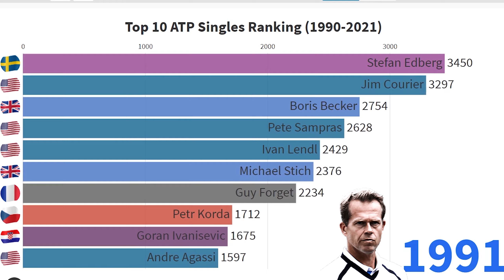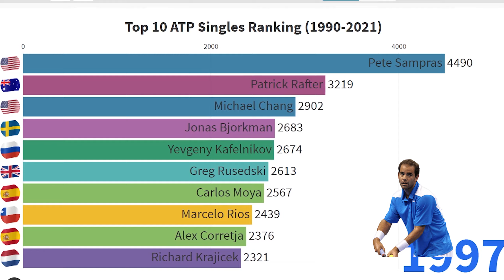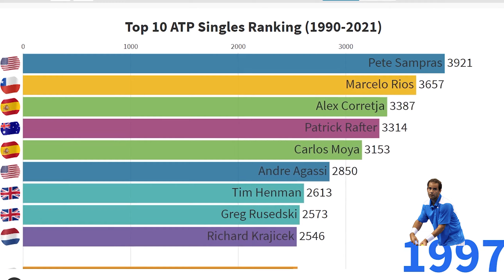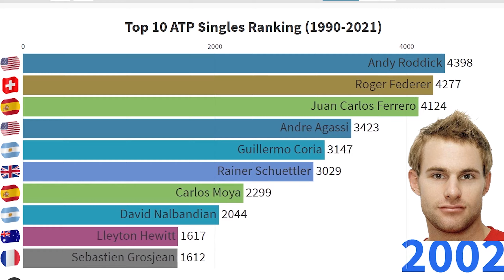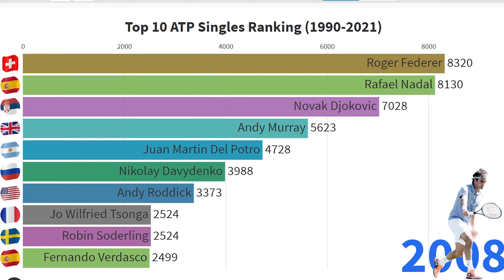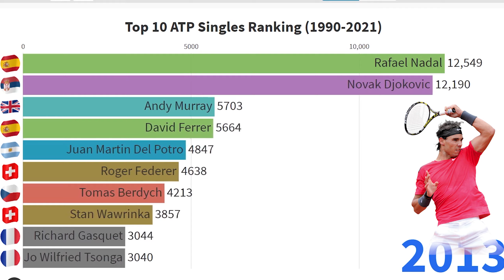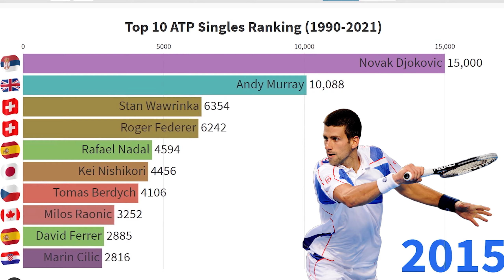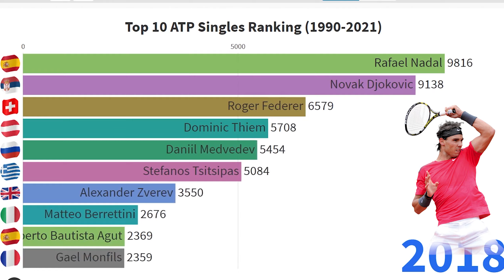Top 10 Men's Tennis players | ATP Ranking History (1990-2021) | 2160p HD Video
Mistake corrected!

Hi Friends,
Here is the updated list of Top 10 Men's single ATP ranking from 1990 to 2021.
One of the video viewer identified an error and now rectified in this video.

Medvedev Daniil
Tsitsipas Stefanos
Zverev Alexander
Rublev Andrey
Berrettini Matteo
Bautista-Agut
Schwartzman Diego
Shapovalov Denis
Carreno-Busta Pablo
De Minaur Alex
Ruud Casper
Goffin David
Monfils Gael
Hurkacz Hubert
Auger Aliassime Felix
Garin Cristian
Dimitrov Grigor
Raonic Milos
Sinner Jannik
Karatsev Aslan
Humbert Ugo
Evans Daniel
Sonego Lorenzo
Basilashvili Nikoloz
Khachanov Karen
Wawrinka Stan
Fognini Fabio
Opelka Reilly
Isner John
Norrie Cameron
Davidovich Fokina Alejandro
Coric Borna
Cilic Marin
Bublik Alexander
Ramos-Vinolas Albert
Fritz Taylor Harry
Mannarino Adrian
Lajovic Dusan
Millman John
Krajinovic Filip
Struff Jan-Lennard
Paire Benoit
Delbonis Federico
Fucsovics Marton
Kecmanovic Miomir
Korda Sebastian
Nishikori Kei
Pella Guido
Kyrgios Nick
Gasquet Richard
Edmund Kyle
Sandgren Tennys
Pouille Lucas
Tsonga Jo-Wilfried
Djere Laslo
Querrey Sam
Cuevas Pablo
Albot Radu
Tiafoe Frances
Verdasco Fernando
Londero Juan Ignacio
Del Potro Juan-Martin
Anderson Kevin
Cecchinato Marco
Chung Hyeon
Simon Gilles
Johnson Steve
Kohlschreiber Philipp
Seppi Andreas
Chardy Jeremy
Klizan Martin
Jarry Nicolas
Sousa Joao
Jaziri Malek
Ebden Matthew
Dzumhur Damir
Haase Robin
Sock Jack
Berdych Tomas
Muller Gilles
Zverev Mischa
Lopez Feliciano
Ferrer David
Dolgopolov Aleksandr
Sugita Yuichi
Lorenzi Paolo
Harrison Ryan
Bedene Aljaz
Mayer Leonardo
Berlocq Carlos
Monaco Juan
Chela Juan Ignacio
Nalbandian David
Zeballos Horacio
Acasuso Jose
Canas Guillermo
Calleri Agustin
Gaudio Gaston
Coria Guillermo
Puerta Mariano
Zabaleta Mariano
Squillari Franco
Sargsian Sargis
Tomic Bernard
Hewitt Lleyton
Matosevic Marinko
Philippoussis Mark
Rafter Patrick
Ilie Andrew
Stoltenberg Jason
Fromberg Richard
Melzer Jurgen
Koubek Stefan
Muster Thomas
Mirnyi Max
Voltchkov Vladimir
Malisse Xavier
Rochus Olivier
Vliegen Kristof
Rochus Christophe
Bellucci Thomaz
Kuerten Gustavo
Saretta Flavio
Meligeni Fernando
Pospisil Vasek
Gonzalez Fernando
Massu Nicolas
Rios Marcelo
Giraldo Santiago
Karlovic Ivo
Dodig Ivan
Ljubicic Ivan
Ancic Mario
Ivanisevic Goran
Baghdatis Marcos
Vesely Jiri
Rosol Lukas
Stepanek Radek
Novak Jiri
Ulihrach Bohdan
Vacek Daniel
Korda Petr
Lapentti Nicolas
Nieminen Jarkko
Mahut Nicolas
Benneteau Julien
Llodra Michael
Mathieu Paul-Henri
Santoro Fabrice
Grosjean Sebastien
Clement Arnaud
Gicquel Marc
Serra Florent
Escude Nicolas
Golmard Jerome
Pioline Cedric
Di Pasquale Arnaud
Mayer Florian
Becker Benjamin
Haas Tommy
Beck Andreas
Schuettler Rainer
Kiefer Nicolas
Prinosil David
Henman Tim
Rusedski Greg
Sela Dudi
Starace Potito
Bolelli Simone
Volandri Filippo
Sanguinetti Davide
Pozzi Gianluca
Gaudenzi Andrea
Golubev Andrey
Gulbis Ernests
El Aynaoui Younes
Arazi Hicham
Alami Karim
De Bakker Thiemo
Schalken Sjeng
Verkerk Martin
Krajicek Richard
Siemerink Jan
Horna Luis
Janowicz Jerzy
Hanescu Victor
Pavel Andrei
Ferreira Wayne
Kuznetsov Andrey
Gabashvili Teimuraz
Youzhny Mikhail
Tursunov Dmitry
Davydenko Nikolay
Bogomolov Alex Jr.
Andreev Igor
Safin Marat
Kunitsyn Igor
Kafelnikov Yevgeny
Troicki Viktor
Tipsarevic Janko
Hrbaty Dominik
Beck Karol
Kucera Karol
Lee Hyung-Taik
Granollers-Pujol Marcel
Almagro Nicolas
Garcia-Lopez Guillermo
Robredo Tommy
Andujar Pablo
Ferrero Juan Carlos
Montanes Albert
Moya Carlos
Mantilla Felix
Costa Albert
Sanchez-Munoz David
Corretja Alex
Portas Albert
Martin Alberto
Vicente Fernando
Clavet Francisco
Berasategui Alberto
Soderling Robin
Johansson Thomas
Johansson Joachim
Bjorkman Jonas
Enqvist Thomas
Vinciguerra Andreas
Norman Magnus
Gustafsson Magnus
Larsson Magnus
Kratochvil Michel
Rosset Marc
Lu Yen-hsun
Srichaphan Paradorn
Stakhovsky Sergiy
Medvedev Andrei
Young Donald
Fish Mardy
Roddick Andy
Blake James
Agassi Andre
Ginepri Robby
Dent Taylor
Spadea Vincent
Sampras Pete
Gambill Jan-Michael
Martin Todd
Chang Michael
Courier Jim
Istomin Denis
Black Byron